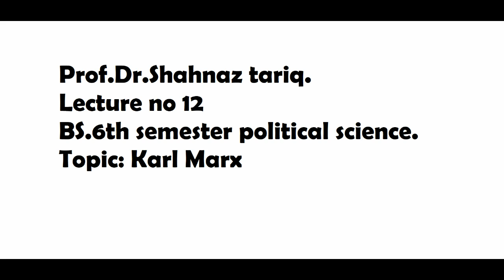Prof Dr Shahnaz tariq Lectureno12 BS 6th semester political science topic karl Marx